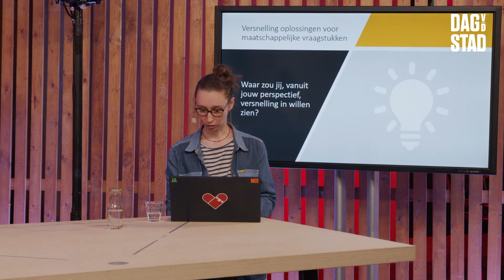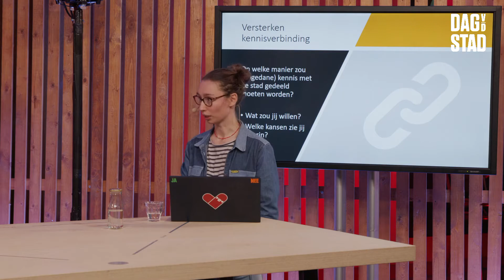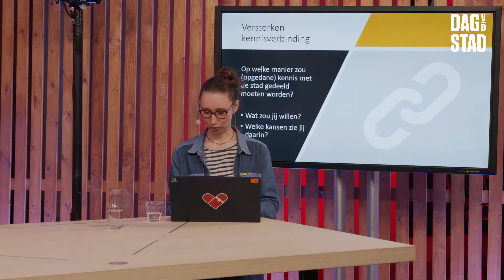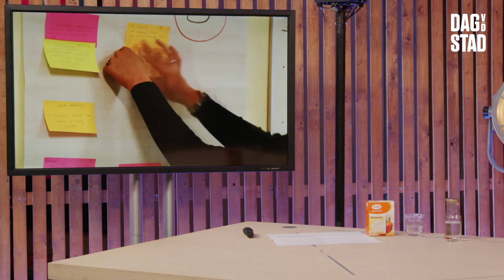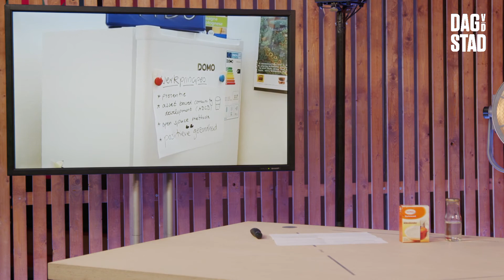Dag van de stad 2020: City Deals & workshops - Kennismaken, Miriam Jager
Presentatie over de beide betekenissen van het woord kennis maken en hoe we dat doen in Nijmegen en Arnhem.

Hoe zorgen we voor een infrastructuur in de stad waar we elkaar tegen komen en waar daadwerkelijk kennis gemaakt kan worden. En wie zijn dan die ‘we’? Maar ook: hoe genereren we kennis? Hoe zorgen we dat de kennis ten deel valt aan de stad? Betekenisvol is voor de stad?